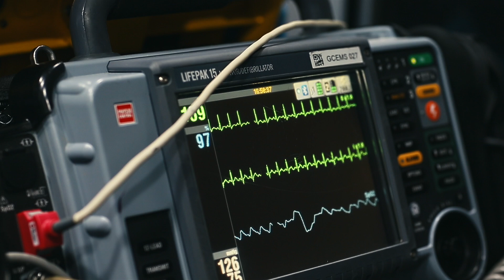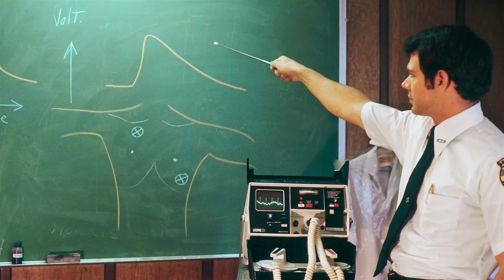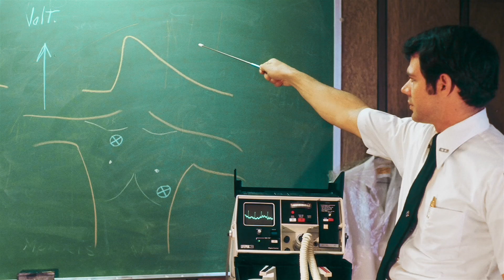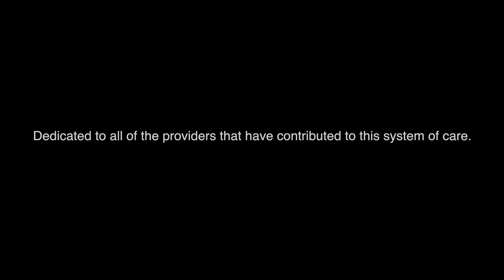Guilford County EMS 50th Anniversary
A retrospective about the first fifty years of Guilford County EMS, the first professional Paramedic system in North Carolina.